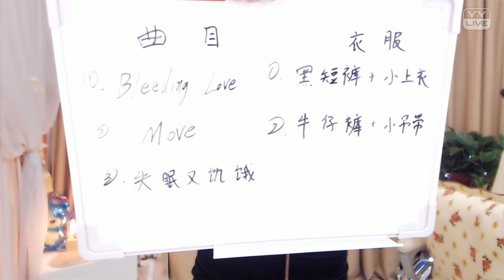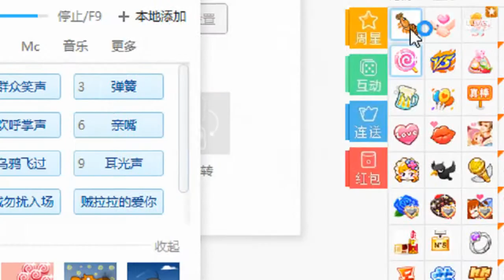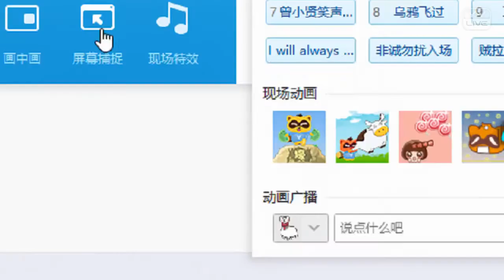YY LIVE 燃舞蹈 妖儿 -《燃舞蹈》（Artists Singing・Dancing・Instrument Playing・Talent Shows).mp4